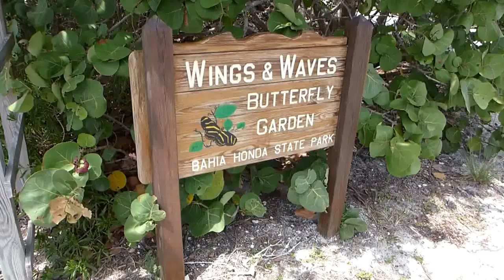Bahia Honda State Park, Florida - Wings & Waves Butterfly Garden HD (2016)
Bahia Honda (meaning deep bay, in Spanish, locally pronounced: BAY-ah HON-da [ˈbeɪə 'hɒndə], also pronounced (Spanish): Bah-EE-ah OWN-dah [ba'ia 'onda]) is an island in the lower Florida Keys.

U.S. 1 (the Overseas Highway) crosses the key at approximately mile markers 36-38.5, between Ohio Key and Spanish Harbor Key 12 miles (19 km) west of Marathon, close to the west end of the Seven Mile Bridge.

The island is virtually uninhabited, being home to the 524-acre (2.12 km2) Bahia Honda State Park. Founded in 1961, the park occupies most of the island. The channel at the island's west end is one of the deepest natural channels in the Florida Keys.